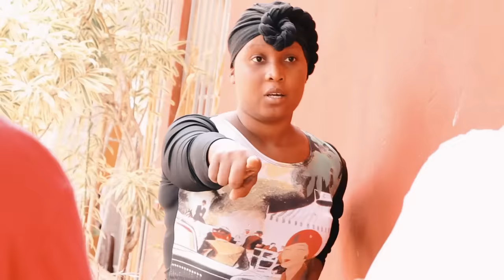Pa Bay manti sou pitit BonDye Episode 49 Feyton evanjelik Ayisyen 202( Rosela sanble ap konvèti,S😭